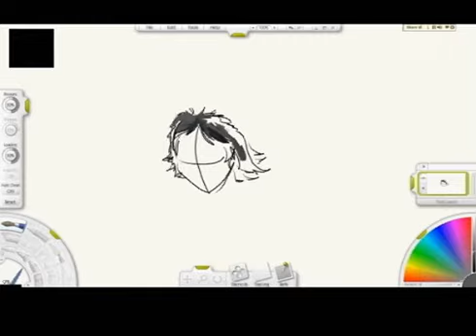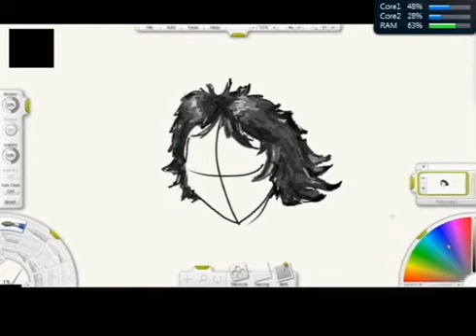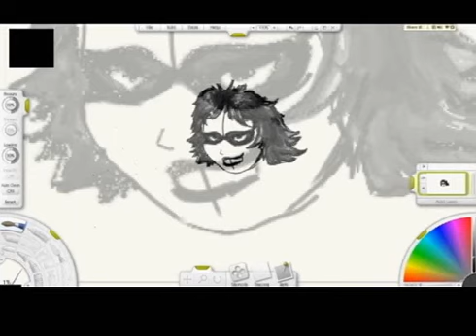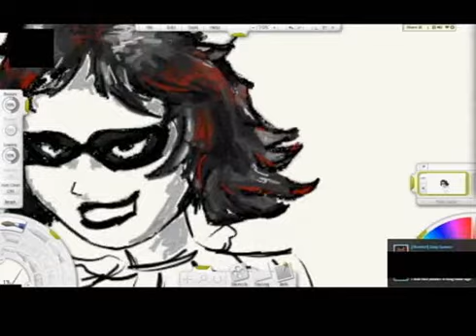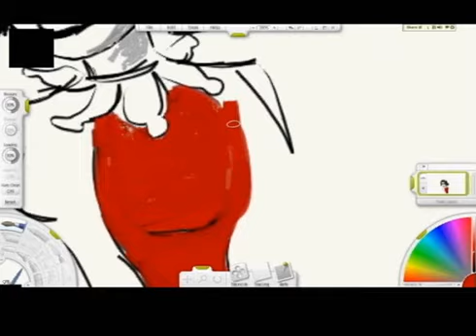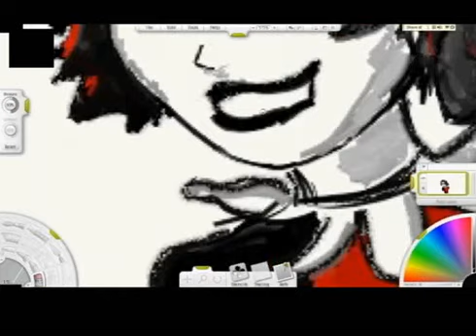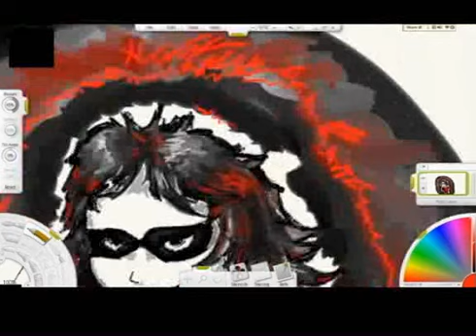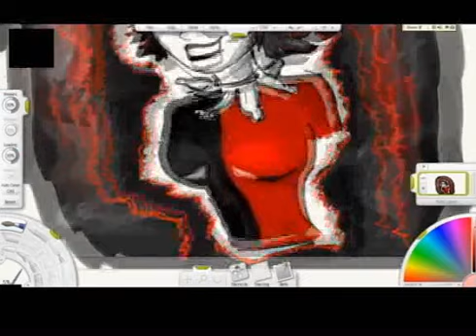Painting Harley Quinn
Done in ArtRage. It took I think one hour and forty minutes, and my BFF GunGun took THREE HOURS of his precious time to speed up the video and add the music and make it look all nicelike. I can say what an awesome job he did, but I can't say how many times I can say that. xD

Harley Quinn with black hair.. What was I thinking? x3

HUGS TO GUNGUN